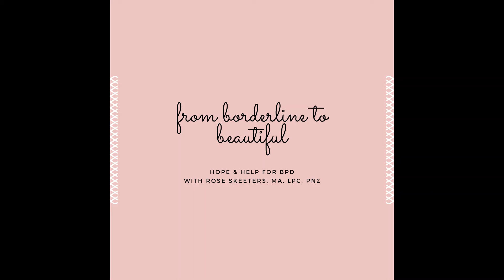What is Borderline Personality Disorder?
Borderline Personality Disorder has a jarring stigma. The diagnosis is often kept low key, causing people to think recovery isn't possible. Borderline Personality Disorder has a good prognosis, so why the negativity? Listen in to find out. Rose Skeeters is a Mindset Coach & a Licensed Therapist- she also recovered from Borderline Personality Disorder and helps others do the same.